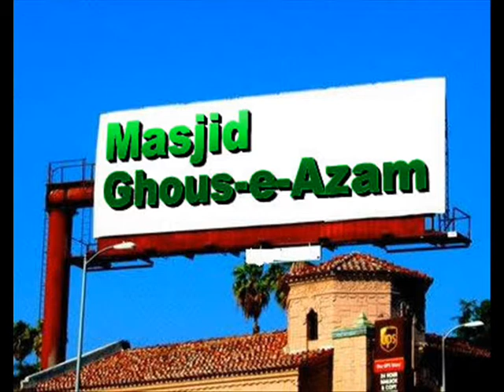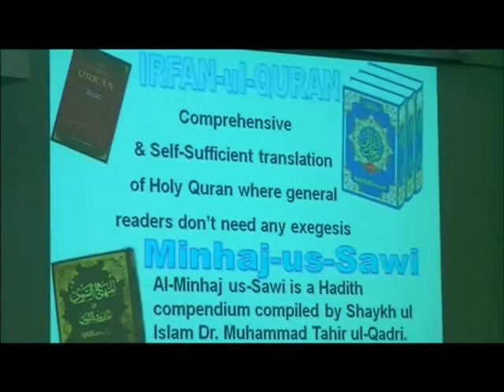Islamic Treatment and Solution to Depression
Allama Mukhtar Shah Naeemi was born in Lahore Pakistan; his father Allama Pir Talib Husain Shah (May Allah send mercy upon him) was also very popular Khateeb in Pakistan. Allama Naeemi completed his primary and secondary education in Jamia Naeemiyah Lahore. He graduated with a B.A from the University of Punjab, after which he was accepted as a student at the Islamic Naeemiyah University. After completing B.Ed, from Allama Iqbal University Islamabad, he graduated with a MA from the College of Hadith and Islamic Sciences Tanzeem-ul-Madaaris Karachi and MOL Muslim oriental law. Thereafter, he completed a M.A. in Islamic Theology from the Punjab University. Allama Dr. Sefaraaz Naeemi Motivated him to get Islamic Knowledge, so Allama Dr. Sarfarz Naeemi Shahid was his First teacher .Dr sahib taught him Arabic Morphology and Arabic syntax. Allama Mukhtar shah Naeemi Ashrafi started to deliver lecture when he was 19 years old and in 1998 he went to Dubai for speech. He did Umrah in 1998 and in 1999 he performed Hajj by Road. He gave speeches in Makah and Madinah. In June of 1999, the American Muslim of New York invited him to give speech on Milad Jaloos. Next year in June of 2000, Allama Naeemi Again Invited for lecture, giving lectures in New York, New Jersey, Virginia, North Carolina, charlotte, Michigan, California san Francisco, live oak, Chicago, Florida, Dallas And Houston. So Houstonians requested him to stay permanently. Since September 7, 2000 till now (September 7th 2012) he has been in one mosque named MASJID Ghous-e Azam Humble for 12 years (It is Allah's mercy).
He visited many countries to propagate Islam including, Dubai, Saudi Arabia, Canada (Calgary, Toronto and Montreal), Germany, Greece, Switzerland, Austria, Turkey, and Oman and continues to visit more.
Books
1. Baat Se Baat
2. Bismillah And Our Life
3. The Answers of 4 Questions Asked By An American
4. Aah (sorrow)
5. Superman in the World
6. Qatl hi Qatl (killing)
7. Muhabbat Kia He (what is love)
8. Father
9. Mother
10. Khutabaat-e America (lectures in America)
Teachers
His Father Allama Pir Talib Husain Shah, (May Allaah send mercy on him)
Allama Mufti Muhammad Husain Naeemi (May Allaah send mercy on him)                  Dr Sefaraaz Naeemi Al-Azhari Shaheed, (May Allaah send mercy on him)
Syed Yaqoob Sha (May Allaah send mercy on him
Janab Qari Abdul Majeed Ajmal            (May Allaah send mercy on him)
Allama Ghulaam Rasool Saeedi,          (commentator of Muslim Shareef)
Syed Shah Turab ul Haqq Qadri           (of Karachi)
Allama Dr Professor Tahir-ul-Qadri     (founder of Minhaj-ul-Qur'an)
Professor Safder Hayaat Safder          (famous Advocate in High court)
Janab Professor Shakir sahib
Spiritual guidance:-
 First Khalifah he received from His Father Pir Talib Husain Shah (May Allaah send mercy on him)  this ceremony was held in Nonariyan(Multan road Lahore) and at that time a popular speaker named Syed Yaqoob Shah of Phaliyah gave Jubbah Cloak  to Allama Naeemi. Second Pir Syed Raza Shah Gilani of Pir Kot Shareef (May Allaah send mercy on him) gave khilaafat to Allama Mukhtar shah Naeemi Ashrafi.
Third Sheikh Ul Islam Allama Pir Syed Madni Miyan Sajjadah Nasheen Astana Aaliyah Kachocha Shareef India gave khilaafat to Allama Mukhtar Shah Naeemi on August 26, 2001 in America. Fourth Pir Tareeqat Teacher of Teachers Hazrat Allama Zubair Naqshbandi Malki Attaasi Alvee Gave Khilaafat to Allama Mukhtar shah, in 2008.
Activities
In America Allama Mukhtar Shah Naeemi Ashrafi started his career on September 7, 2000 and with the mercy of Allaah he is still there propagating Islam day and night. He has given lectures for 9 years (till february2012) on the radio before Maghreb Azaan. In Ramadan Allama sahib gives 90 lectures: one during the morning on the radio, second before Maghrib Azaan on the radio and third after Taraaveeh at the mosque and by end of the Month of Ramadan, the total reaches to at least 90 lectures.  In last 10 years, (till February 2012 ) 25 people have accepted Islam through him.                                                                                                                       Awards
Allama Dr Tahir-ul- Qadri sahib gave him Ijaza permit to narrate the Ahadith with all chains. In 2011 Syed Shah Turab-ul- Haqq taught him Hadith and took him as his student.